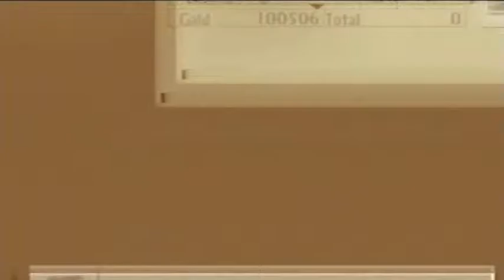Tales of the Abyss [50] Tear's Pendant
the BEST accessory in the game for Tear seriously